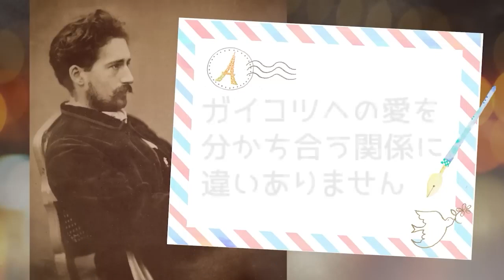【道徳なんてクソくらえ！】私生活も道徳ガン無視!?ミレーのキリスト教の教訓を全否定！俺は毒の種を蒔いてやる！奥さんいるのに３P同棲!?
【どんな意味がある？！】目隠しして豚に引かれる女性！？悪魔的世界観の不道徳絵画が続出【フェリシアン・ロップス】

0:00 冒頭
1:26 クールベ超リスペクト！ベルギー画家ロップス
2:03 ロップスの運命を変えた男！ボードレール
5:02 悪魔的世界を爆進！ベルギー画家ロップス
7:15 ベルギー画家ロップス！奔放な私生活